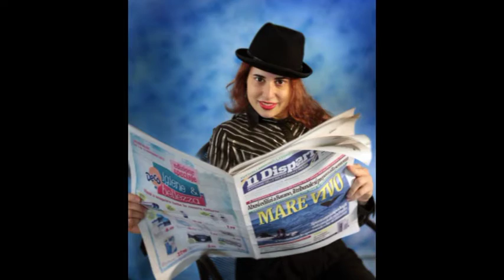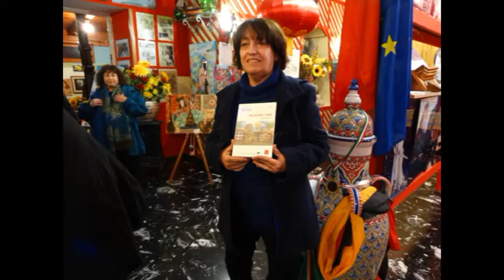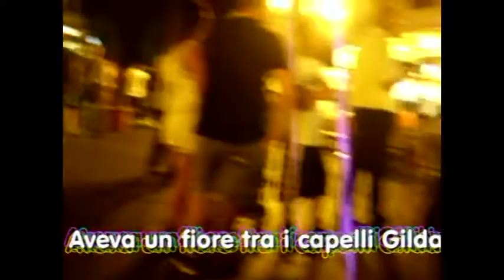Ylenia Pilato intervista Clementina Petroni - Gilda canzone di Bruno Mancini & V. Gavrish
Ylenia Pilato intervista Clementina Petroni - Gilda canzone di Bruno Mancini - Video di carattere artistico, con contenuti d'interesse sociali e con presentazioni di personalità del mondo culturale. Video ufficiali degli eventi, delle informazioni e delle notizie proposti dall'Associazione culturale "Da Ischia L'Arte - DILA" Ischia